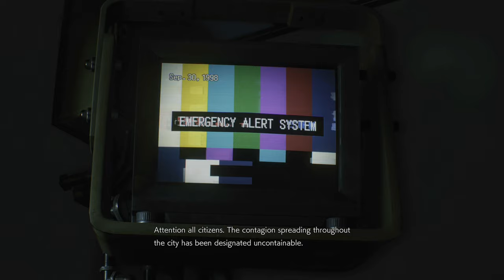RESIDENT EVIL 3 REMAKE Part 8 Full Playthrough - No Commentary